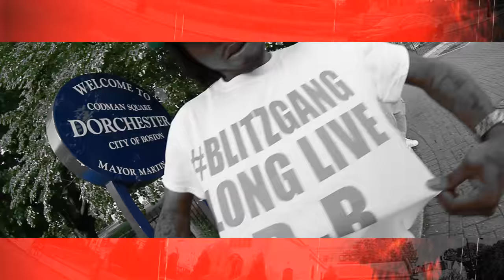Fort Knox-Blitz Music Prod. By Drizz Wavy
Directed by @Roman_Visuals
Follow @therealfortknox

Download Blitz Music